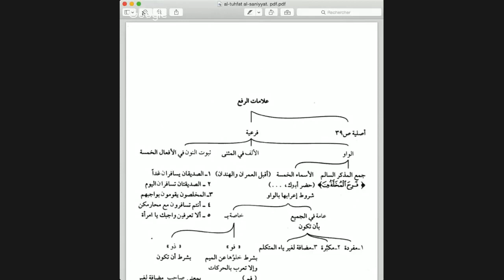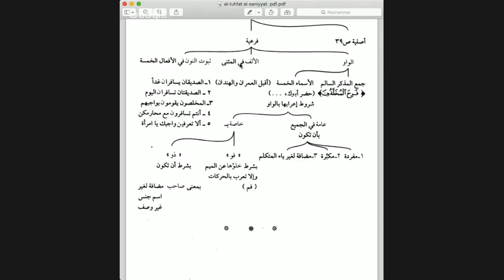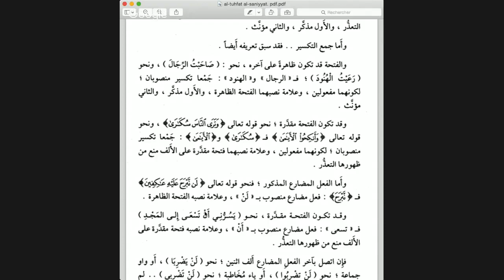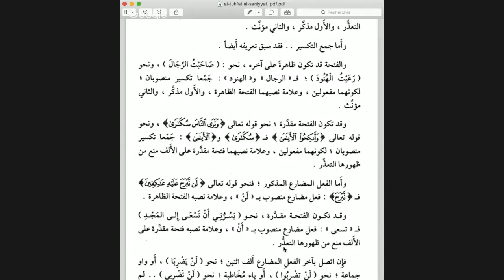Grammaire arabe Ajroumiya 29, en français, Mohamed Bajrafil شرح دروس متن الآجرومية بالفرنسية ٢٩